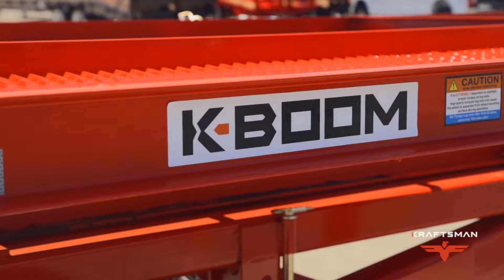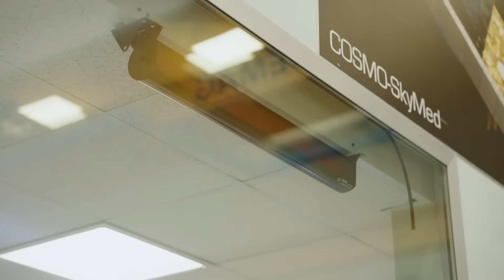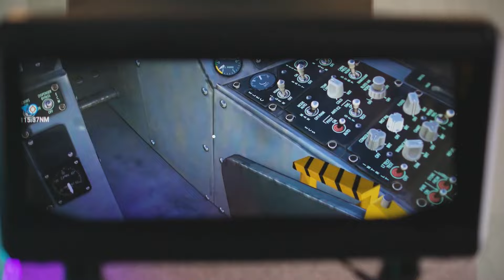10 Inovasi Teknologi Paling Baru dan Canggih yang Ada di Seluruh Dunia Versi Teknologi Masa Depan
Channel teknologi masa depan adalah channel yang berisi inovasi canggih , inovasi teknologi , berita teknologi , penemuan teknologi , teknologi terkini , perkembangan teknologi , teknologi tercanggih , teknologi terbaru di dunia dan segala hubungan dengan teknologi masa kini yang terus berkembang

-Timestamp-

00:00 - Intro
00:10 - K-Boom Trailer
00:53 - LIQUID Skateboard
01:27 - Versa Lift
02:05 - DARID
03:08 - Wave Engine
04:14 - Axiom Station
05:06 - Solskin
06:12 - Astribot S1
07:00 - O’NEAL
07:40 - Total Lifting Solutions Car Lift
08:14 - Brelyon Ultra Reality
09:18 - DriBUDDi